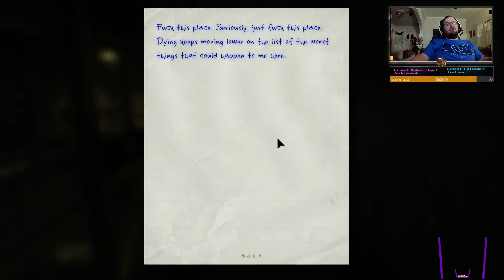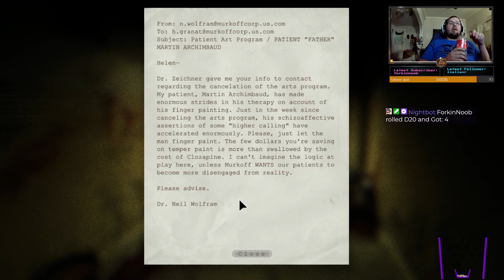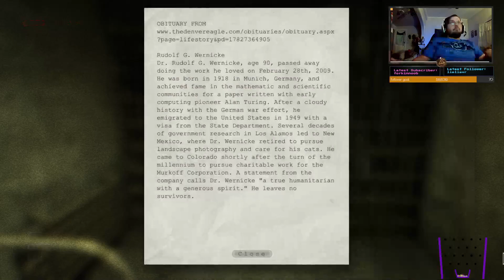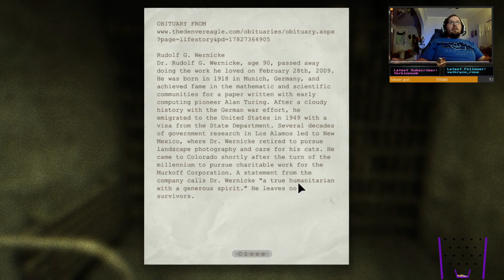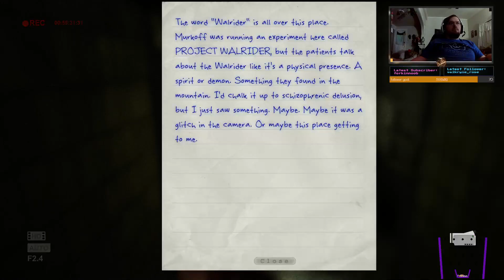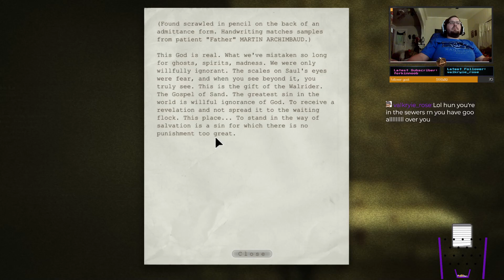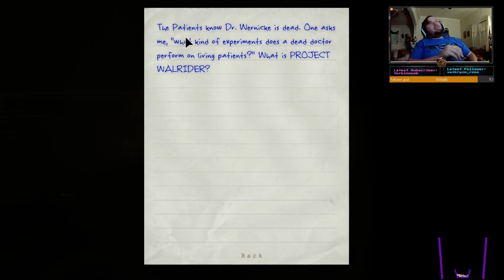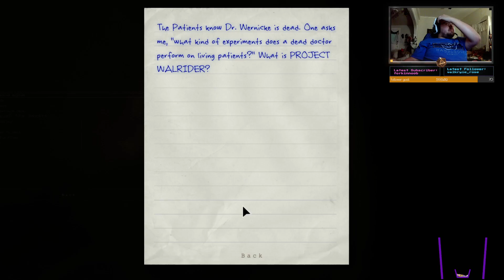So many Regrets | Outlast | First Play-through